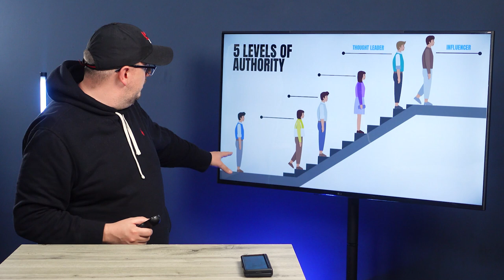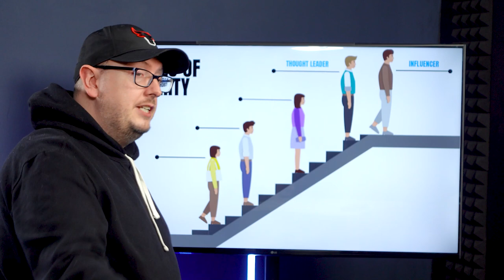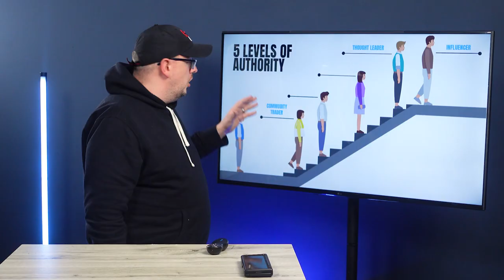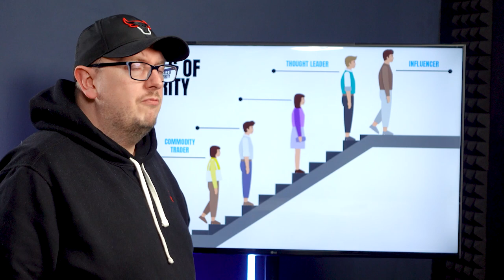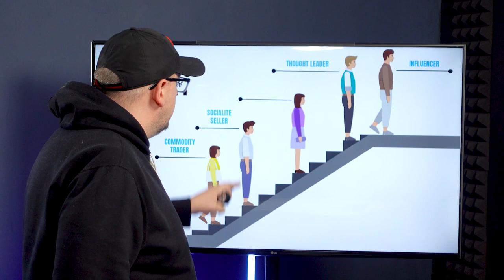Make More Money on Social Media by becoming an Expert In Demand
Make more money on social media by learning about the 5 levels of authority.

There are 5 Levels of Authority on social media and online... I map them out and explain why for most people it's an expensive mistake to try to become a thought leader or influencer.

Ready to start get clients without the hard sell?

Maybe you want to get clients but you want to leverage your expertise rather can send spammy sales pitches.

Get Clients from Social Media... without Cold Outreach